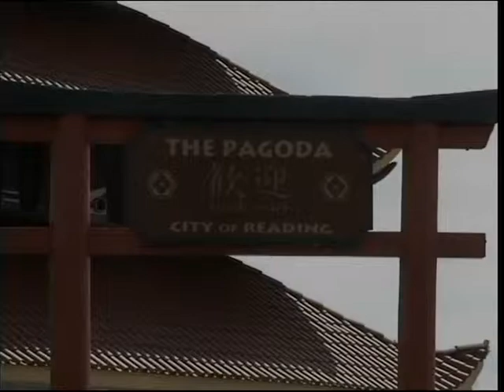County of Berks Commissioners' Meeting 3-3-16